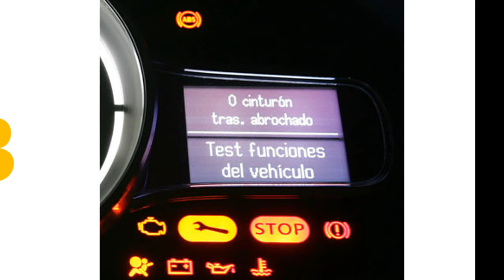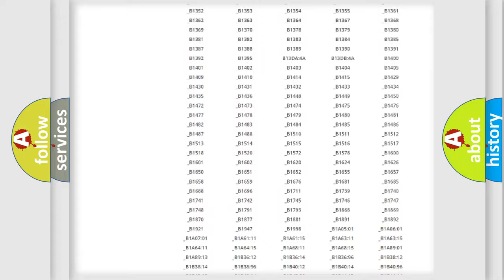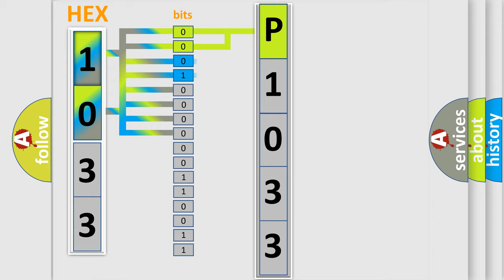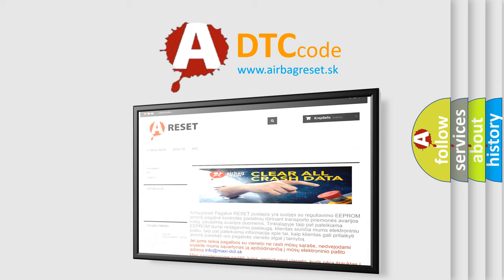DTC Lincoln P1033 Short Explanation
Contents:
0:21 Basic DTC analysis according to OBD2 protocol standard.
1:48 Insight into programming
2:58 A diagnostically understandable description of the Diagnostic Trouble Code
3:05 Basic error definition

Make:
Lincoln
Code:
P1033
Definition:
Ambient Light Sensor Circuit Low
Description:
The system voltage must be between 9-16 volts.
Cause:
When the ambient light sensor signal voltage is less than 1.75 volts.